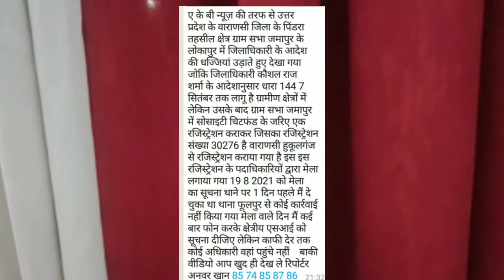वाराणसी तहसील पिंडरा क्षेत्र ग्राम सभा जमापुर के लोकापुर में ज़िला अधिकारी के आदेश की धज्जियां उड़ाई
Awadh ki baat akb news k reporter Anwar Khan ki report.